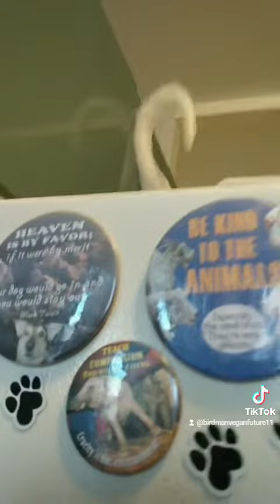Funny Fluffy White CAT Plays Peek-a-Boo